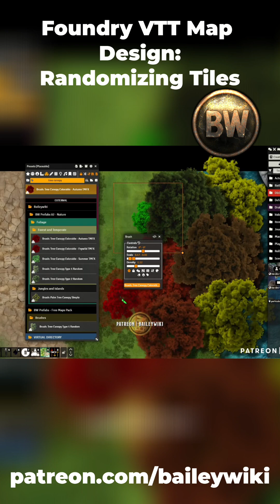Create Dynamic Trees: Randomize Size and Rotation!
Discover how to make your digital trees dynamic by randomizing their size, rotation, and colors. We explore built-in features for autumn themes and using tags for easy modifications. Get ready to enhance your design skills!